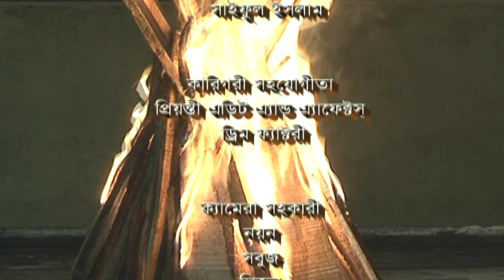Chor Gele Buddhi Bare | চোর গেলে বুদ্ধি বাড়ে | Shahriar Nazim Joy | Eshana | ATN Bangla Natok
Drama : Chor Gele Buddhi Bare | চোর গেলে বুদ্ধি বাড়ে
Script : Director : Shahriar Nazim Joy
Starring : Shahriar Nazim Joy, Eshana, Mahmudul Islam Selim, Shabnam Parveen, S M Mohsin, Rina Rahman, Kazol, Rakhi, Rofizul Anowar Lingkon, Judi, Firoz Shahi
D.O.P : Shohidullah Shovon
Edit & Color : Saiful Islam
Asst. Director : Hossain Mohammad Belal